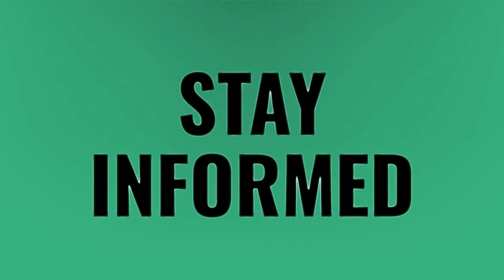Is Bionic Woman on Hulu?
Bionic • Is Bionic Woman on Hulu?